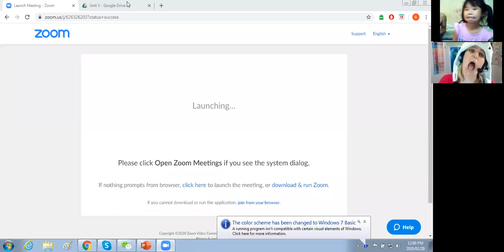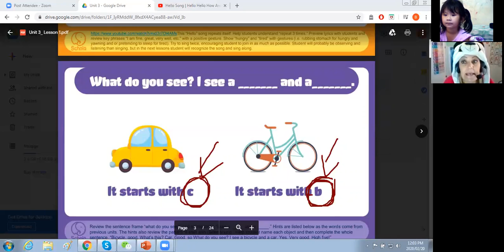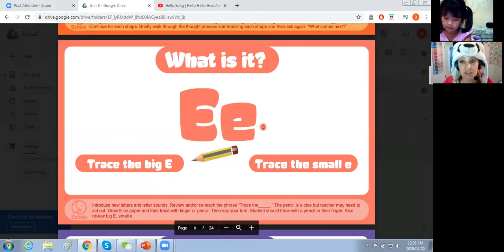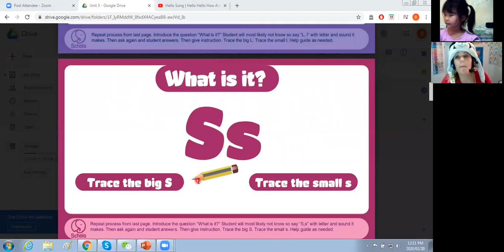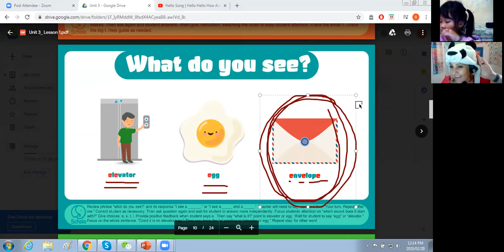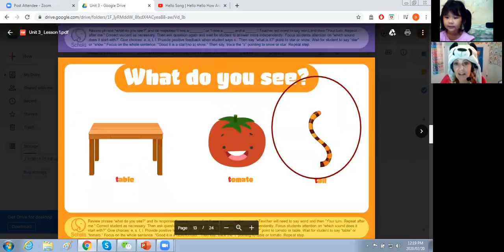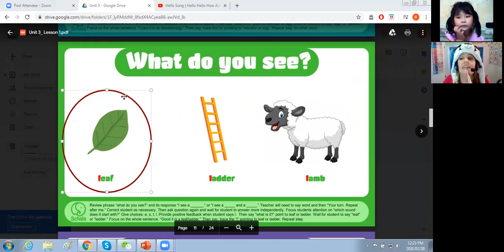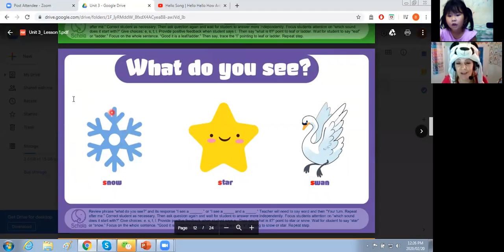Learns many & e few
Review the word alphabet and vocabulary